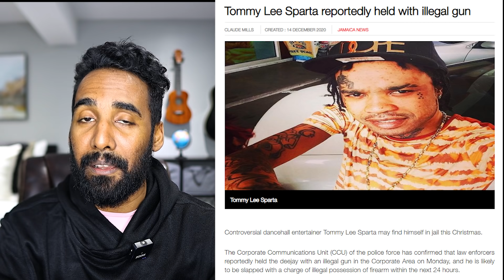TOMMY LEE SPARTA FOUND WITH ILLEG@L MACHINE | The Noble Cop | Watson's World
* Canon M50
* 2019 DJI Osmo Pocket Handheld 3